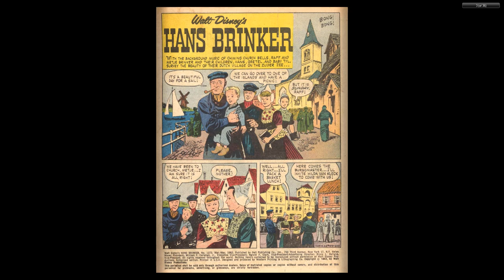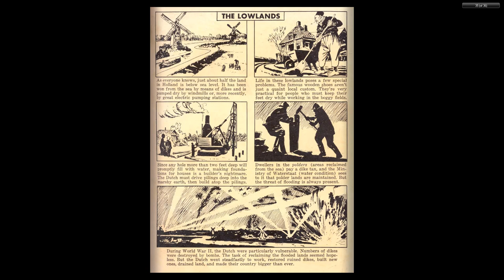DISNEY Dell Four Color Comics #1273 Hans Brinker